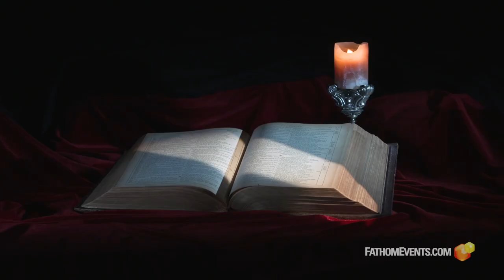Patterns of Evidence: The Red Sea Miracle (Part 1 & Part 2) - Trailer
Part 1 played in theaters February 18, 2020.
Part 2 was postponed, but is coming soon (to be determined)

This Bible-affirming investigation is so large that two films were required. It’s one of the greatest miracles in the Bible; Moses and the Israelites trapped at the sea by Pharaoh’s army when God miraculously parts the waters, rescuing the Israelites and destroying Pharaoh and his chariots. But is there any evidence that it really happened and if so, where?

That’s what investigative filmmaker Timothy Mahoney set out to discover 18 years ago and now he is ready to share what’s been uncovered; a controversy between two dramatically different approaches in reading the biblical text. One approach is Egyptian, the other is Hebrew. Both will lead to two very different conclusions on the location of the Exodus crossing site and the cause of the miraculous parting of the sea. What do these different approaches tell us about miracles – and what do they tell us about God?